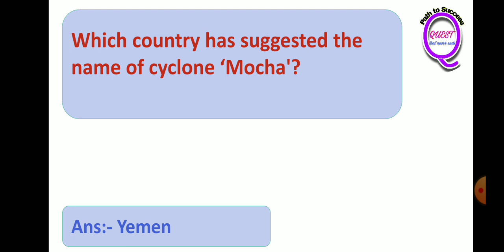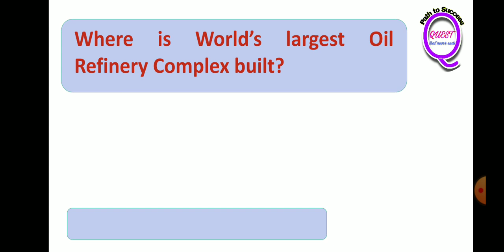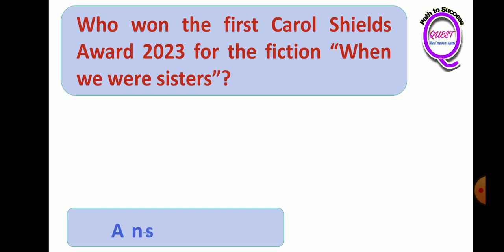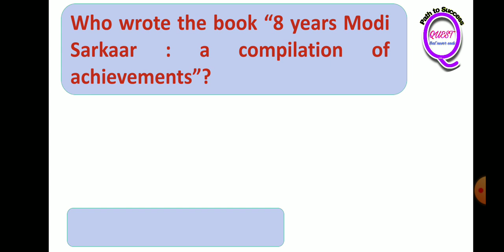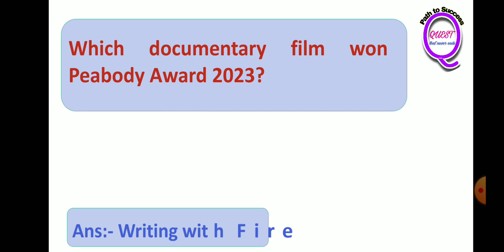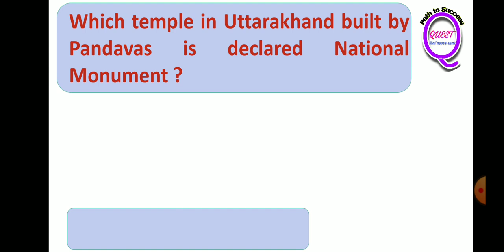Weekly Current Affairs // 7 May - 13 May 2023